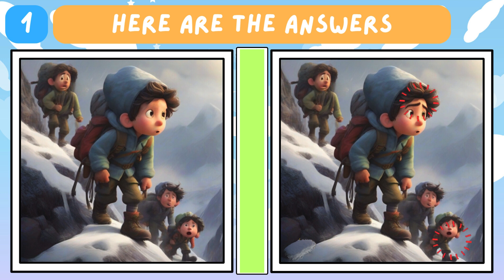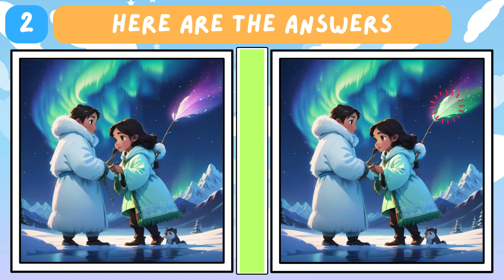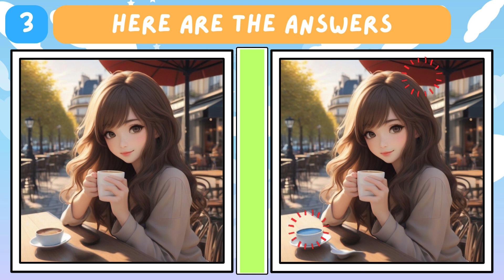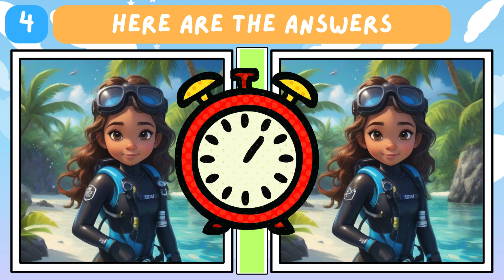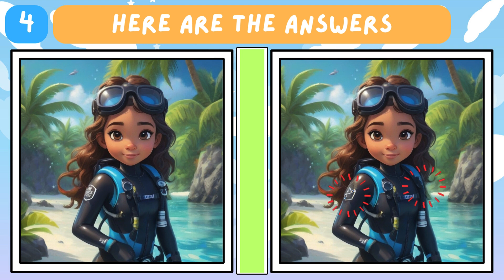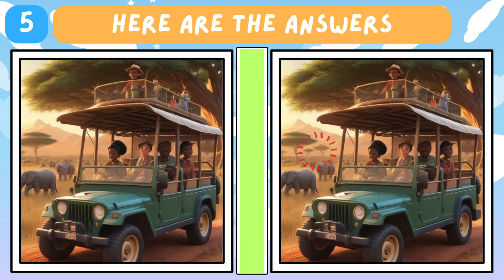Wanderlust Chronicles! 🏔️🌍 | Spot the Difference Challenge | Puzzle Patrol Episode 28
🌈 Embark on a Global Odyssey! 🕵️‍♂️ Puzzle Patrol for Kids presents Episode 28, a spectacular journey around the world where the magic of vacations unfolds in a captivating spot-the-difference challenge. Join our young detectives aged 4 to 12 for a thrilling adventure featuring a variety of dream vacations!

🌟 From conquering the peaks of the Alps to sipping leisurely coffee on the streets of Paris, diving into the vibrant Caribbean waters, embarking on a jeep safari in the African savannah, and witnessing the ethereal beauty of the aurora in the North Pole—immerse yourself in the diverse wonders of holiday escapades. Can you spot all the vacation differences in these snapshots of global wanderlust? It's an episode that sparks a love for adventure, fosters curiosity, and sharpens your observation skills.

🎉 Share your dream vacation destinations in the comments below and let's create a community of aspiring globe-trotting detectives. The big reveal of this vacation challenge awaits you at the end of the episode!

🚀 Ready for more daily adventures? We're here to make every episode a passport to joy and discovery.

🏔️🏖️ Let's celebrate the wonders of global vacations with our spot-the-difference challenge! 🗺️🌄

Chapters

00:00 Intro
00:14 Puzzle1
01:48 Puzzle1(answer)
01:57 Puzzle2
03:31 Puzzle2(answer)
03:40 Puzzle3
05:14 Puzzle3(answer)
05:27 Puzzle4
06:57 Puzzle4(answer)
07:06 Puzzle5
08:40 Puzzle5(answer)
08:50 Outro